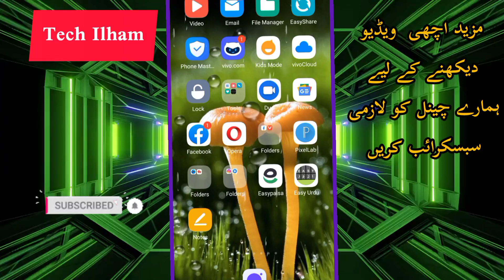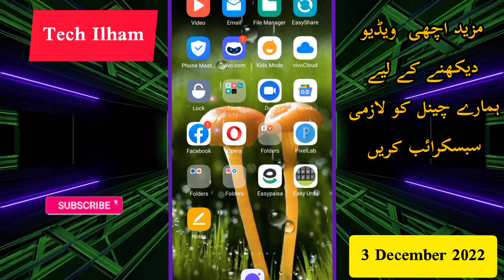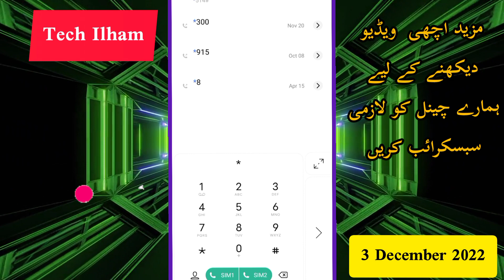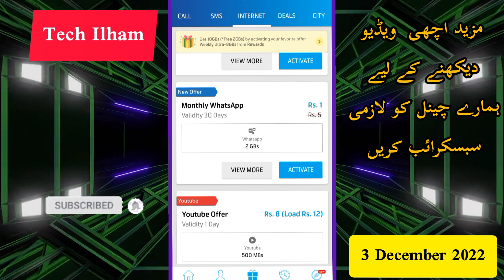Telenor Free 8GB Internet New Code 2023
Telenor Free 8GB Internet New Code 2022 ||Telenor New Free Internet 2022 Code

Telenor Free 9GB Internet New Code 2022|Telenor New Free Internet 2022 Code

Hello, Friends Es channel per m free internet code ki videos upload kerta ho wo b daily basis per.

My Audience other seach 👇

telenor free 8gb internet new code
free telenor internet code 2022
telenor new sim free internet code 2022
telenor free vpn 2022
ufone free internet 2022
free internet code 2022
telenor new file
free internet telenor vpn
Telenor free internet
telenor new code
telenor new code 2022 free internet